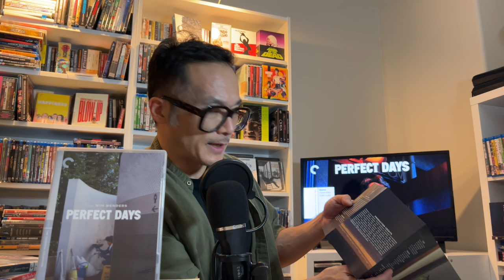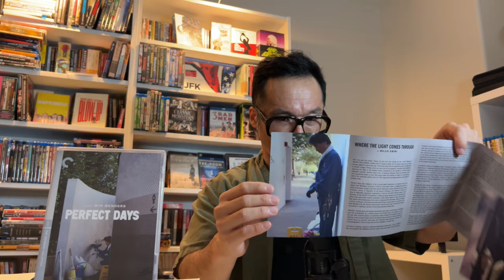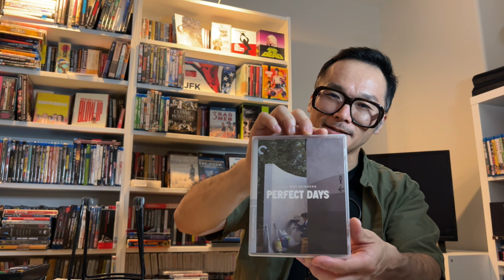Criterion Collection 2024 Releases: PERFECT DAYS (Spine No. 1226)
TIMESTAMPS BELOW
1:10 Discussion on the film
44:34 Comments on the presentation
47:55 Comments on the supplements
1:13:08 Other comments

2023 directed by Wim Wenders